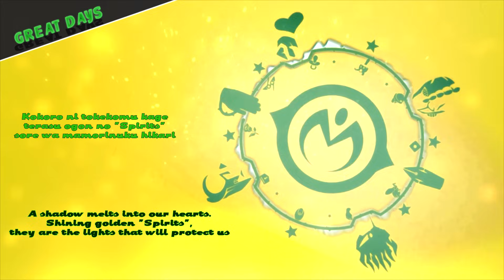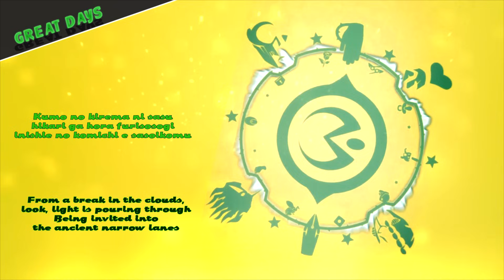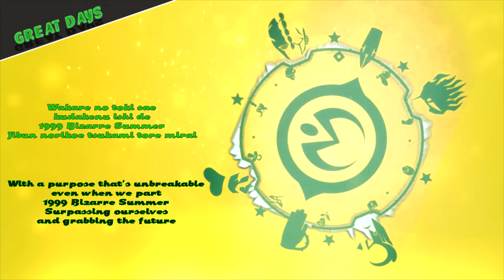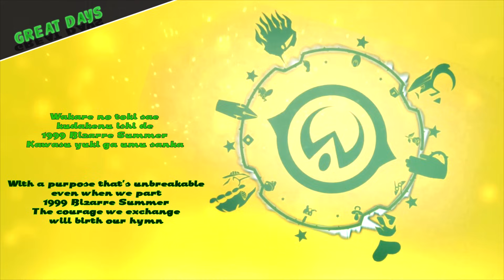JoJo's Bizarre Adventure - Great Days [Opening] [Lyrics and sub-english] [Cover]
OnlyFreeSounds